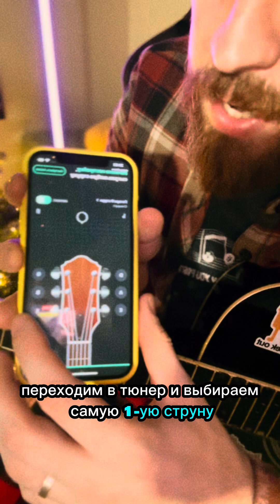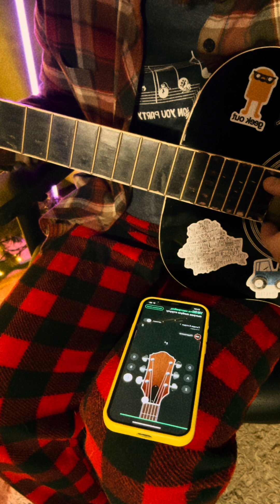Быстро и весело меняем струны на гитаре